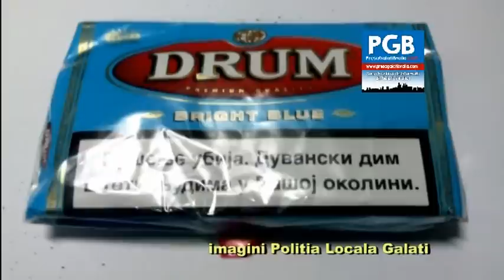Marijuana şi etnobotanicele revin la Galaţi